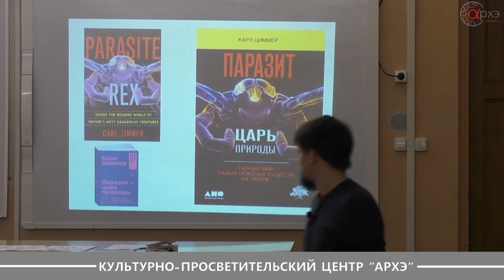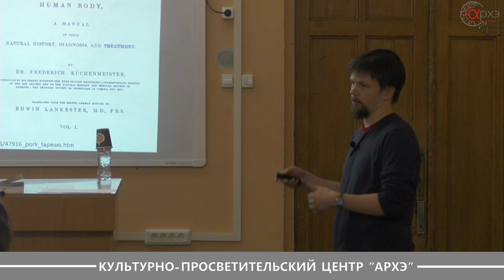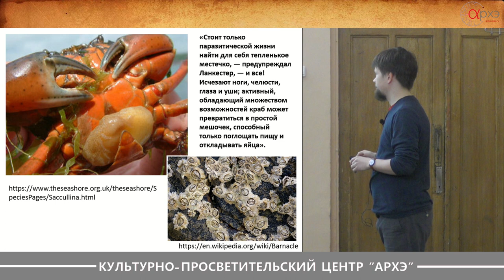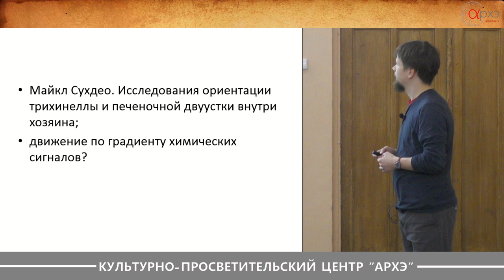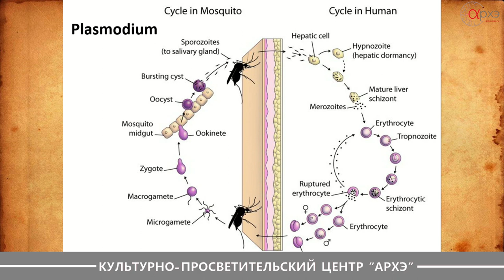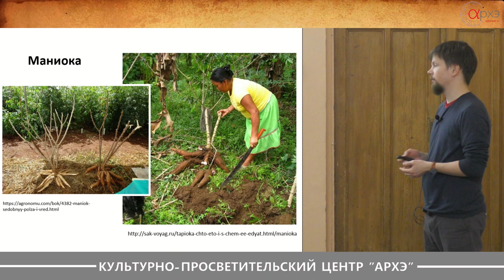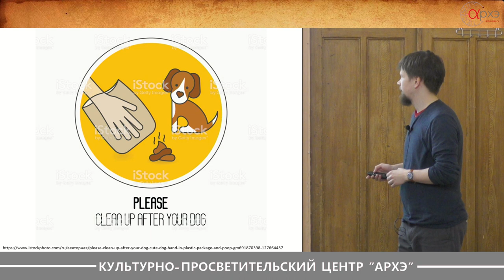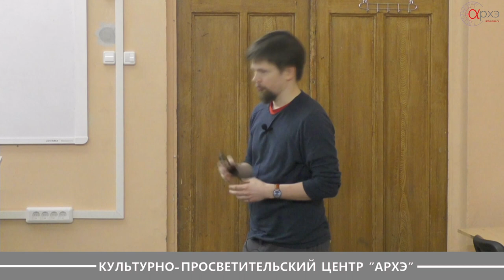Степан Водопьянов| "Паразиты. Тайный мир."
Лекция конкурса для начинающих лекторов "Первая кафедра" состоялась 20 апреля 2019 года на новой площадке центра "Архэ" - "АрхэLite".

На лекции мы обсудим прекрасную книгу Карла Циммера, благодаря которой мы удивительным образом можем поменять свое изначально только неприязненное отношение к паразитам. Перейдём от исторического экскурса к самым современным исследованиям в паразитологии и значении таких исследований для фундаментальной науки, медицины и экологии. Коротко говоря — не нужно паразитов бояться, о них нужно побольше знать.

Лектор: Водопьянов Степан Сергеевич — младший научный сотрудник кафедры зоологии беспозвоночных биологического факультета МГУ имени М.В.Ломоносова, инженер 1 кат. лаборатории биомедицинских наноматериалов НИТУ «МИСиС».